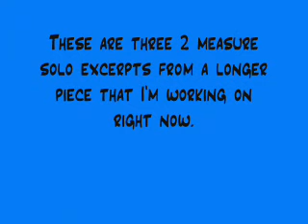Pieces of the Puzzle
Three 2 measure segments.